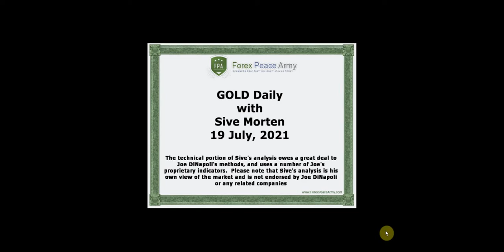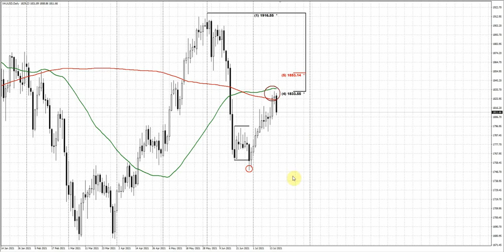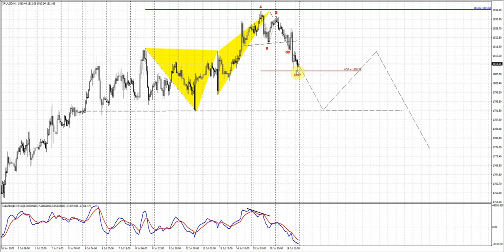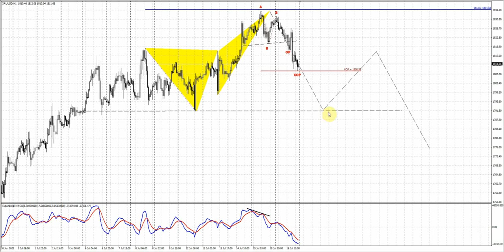ForexPeaceArmy| Sive Morten Daily Gold 07.19.21